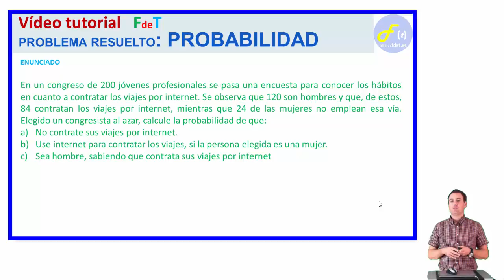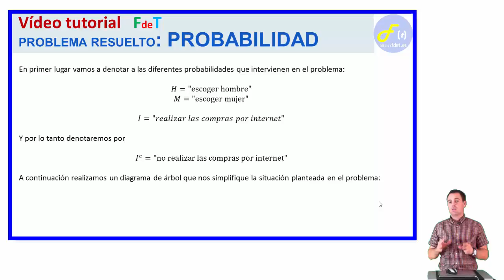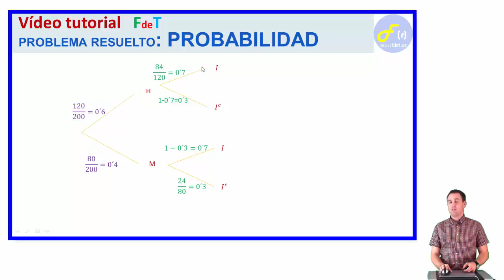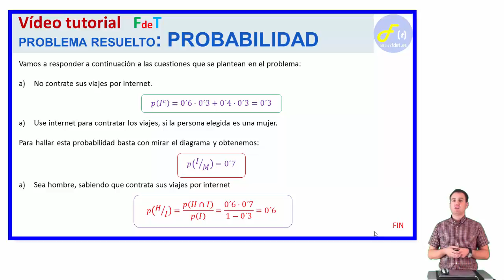PROBABILIDAD, PROBLEMA 07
En este vídeo de FdeT aprenderás a resolver un problema de probabilidad básico. Aprenderás a realizar un diagrama de árbol para resolver un problema de probabilidad.
encontrarás más vídeos resueltos de probabilidad.